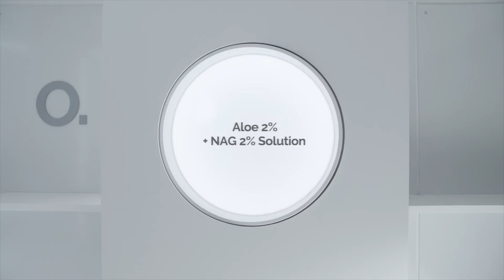Refine The Look Of Post-Acne Marks With Aloe 2% + NAG 2% Solution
This lightweight soothing serum, formulated with blemish-prone skin in mind, reduces the appearance of post-acne marks through the inclusion of ingredients that target the look and feel of both uneven skin tone and texture, while also helping to reduce the appearance of pores, and strengthening 💪skin barrier.

To get the most out of your serum, use twice daily (AM and PM) before any heavy oils or creams.

Learn more about our latest launch at theordinary.com.